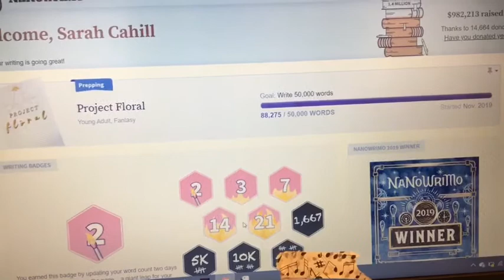Baking Cakes and Getting Ill | NaNoWriMo Vlog | Day Twenty Three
So, I spent more time making a cake and getting ill than I did writing today.

Tomorrow’s another day.

Find me!